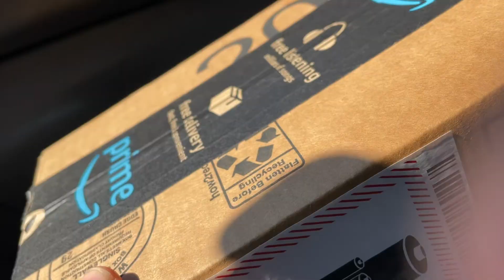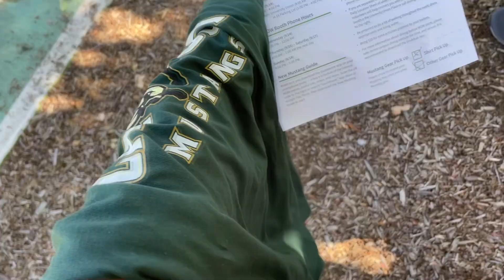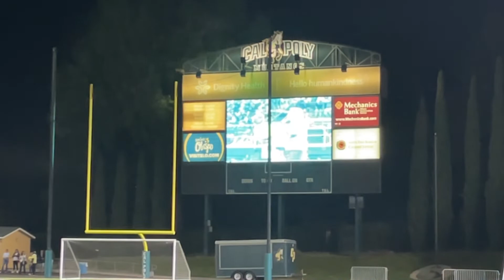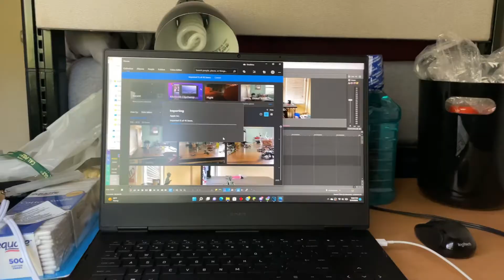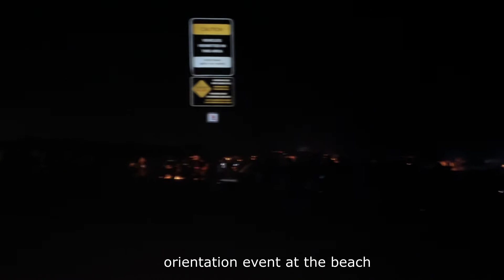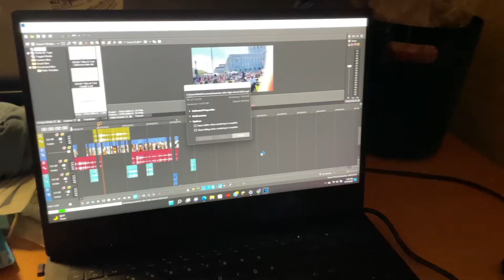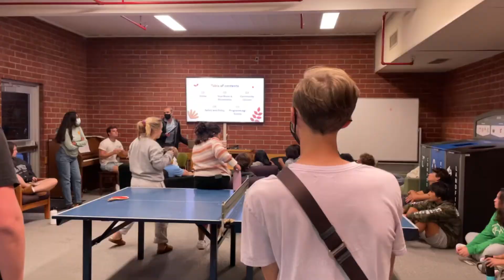Off To College! - Freshman Orientation Week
My orientation week as a freshman civil engineering undergrad. Let me know if you have any advice on editing vlogs. I'm still not sure how to make them "entertaining". This is my second longest video yet. Hope you enjoy it.

Come hang out with us on Discord!

Chapters:
00:00 Intro
01:00 Dorm Move In
01:54 Orientation Groups
04:45 Thursday
06:45 Friday Hike and Beach
08:16 Saturday Disco
10:34 Sunday

All recorded using a iPhone 12